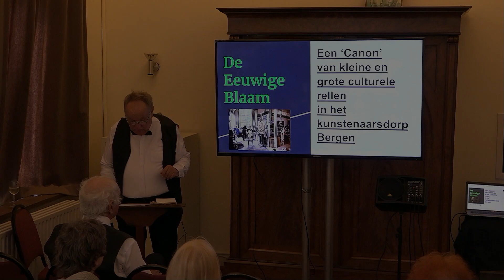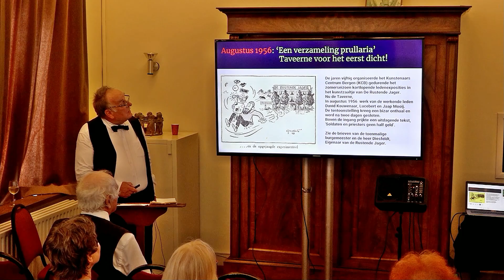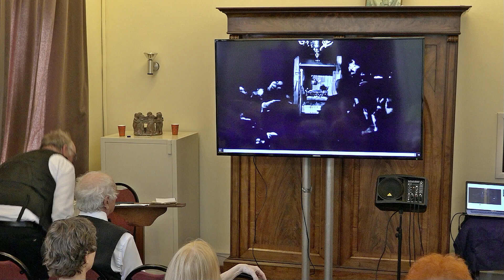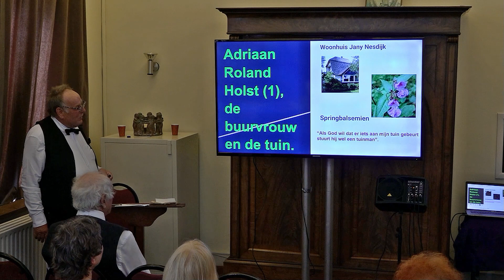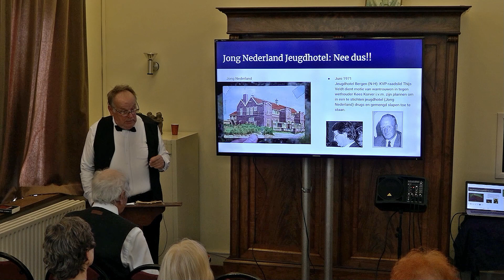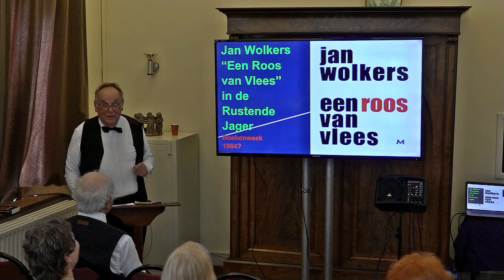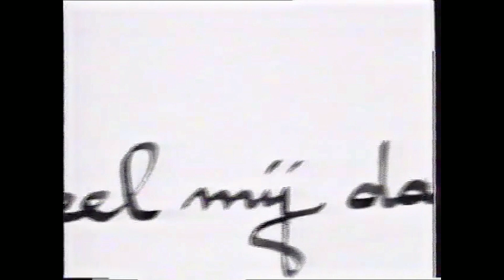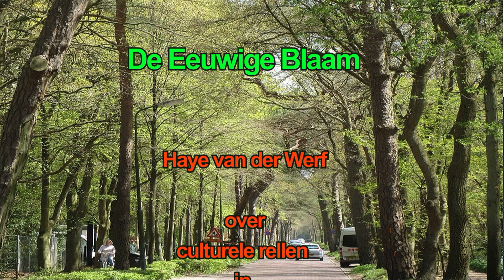HVB 30 jaar - Culturele schandalen in Bergen - Haye vd Werff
Op het 30 jarig jubileum van de Historische Vereniging Bergen vertelt Haye van der Werf over een aantal culturele schandalen die in Bergen plaats vonden : puur genieten.

Video registratie : Cor Dekker
HVB catalogus nr 106
10 juni 2023